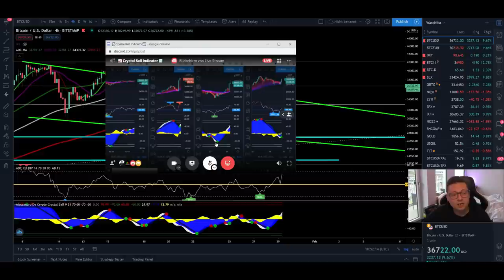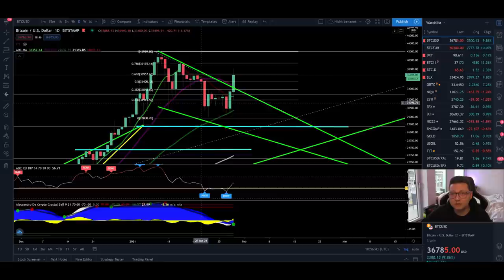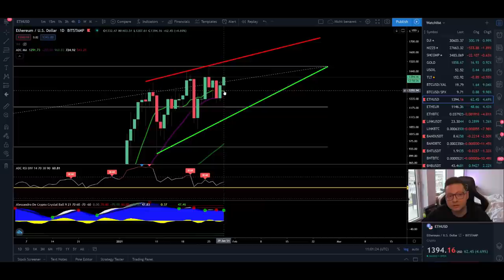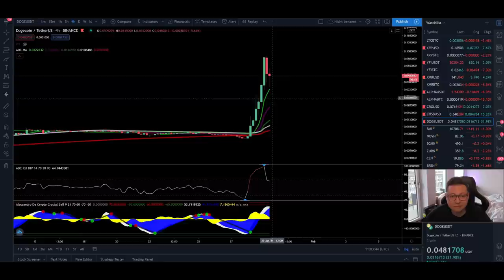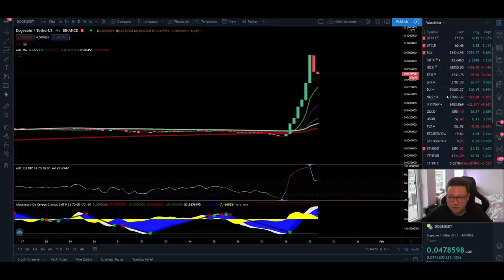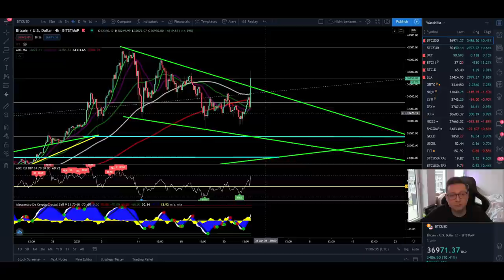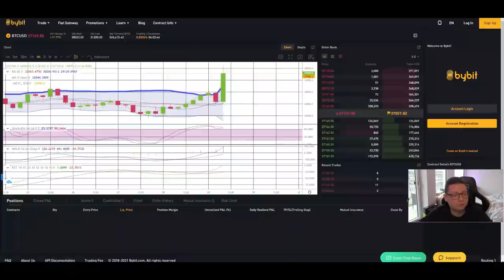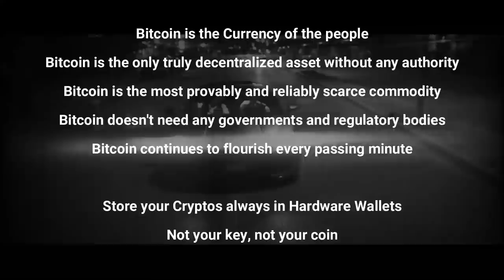MASSIVE BITCOIN PUMP!!! BACK TO BULLRUN OR FAKEOUT?? CRAZY DOGECOIN PUMP ANALYSIS!!!!